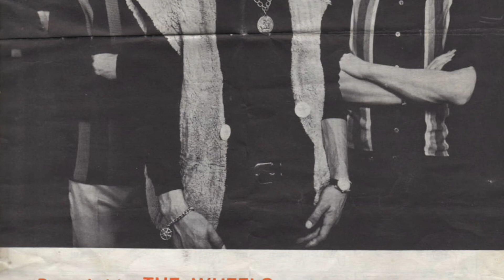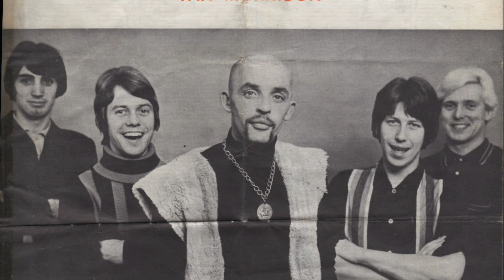The Wheels – Gloria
The Wheels were a 60's Rhythm and blues band from Belfast, Northern Ireland. They began life as the Golden Eagles before changing their name. Released 3 singles before disbanding in 1967.